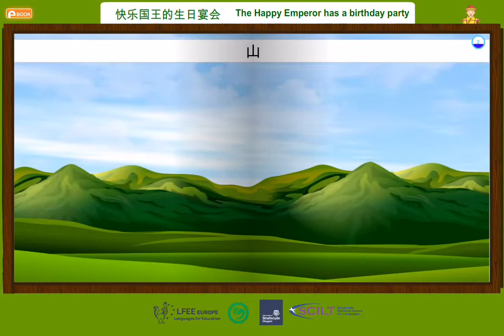The Happy Emperor has a birthday party